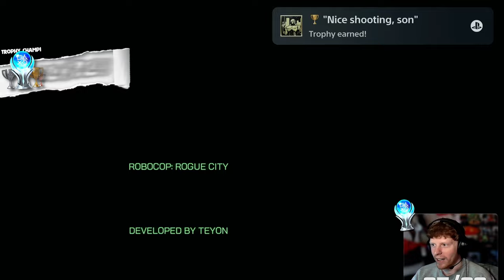I Beat 100% of Robocop Rogue City, Here's What Happened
Today I am going to 100% complete and earn Robocop's Platinum trophy which includes 28 trophies.